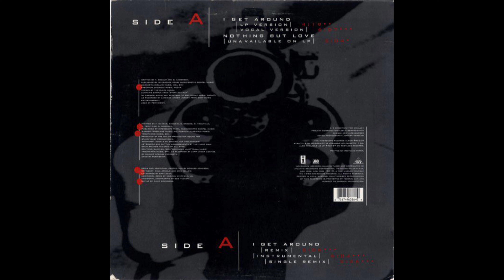2Pac - I Get Around (Remix)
R.I.P. 2Pac (b. June 16, 1971 - d. September 13, 1996; Age 25) (Homicide by gunshot.)

Lesane Parish Crooks born to Billy Garland and Alice Faye Williams in East Harlem, New York City, New York. His mother and step father were Black Panthers, which heavily influenced his music.

He was in a hip hop duo in high school, as a rapper, and his friend Mouse would beatbox.  He was recognized as the best rapper in his school.  He also studied ballet, theater, and poetry during his education.

He began his rap career in 1989 as a New York rapper by the moniker of MC New York as a member of the group Strictly Dope.  In 1990, his manager connected him with Digital Underground as a roadie & backup dancer; and he later became an official member of the group.  He was also a member of the Outlawz and the group Thug Life.  He had starred in many movies during his short life.

He was robbed and pistol-whipped in the elevator at Quad Studios, and while attempting to pull his gun, shit himself in the groin.  The original medical report confirms this, but 2Pac paid another doctor to create a false medical report stating he was shot in the head. It is rumored that Haitian Jack orchestrated the shooting in retaliation for disrespect by Tupac.

However, Dexter Isaac is listed as the author of a confessional letter to Allhiphop.com in which he claims that he was hired by entertainment mogul James "Jimmy Henchman" Rosemond to carry out the November 1994 robbery in front of New York's Quad Studio. Isaac is currently serving a life sentence for an unrelated crime.

2Pac was involved in an altercation at the MGM Grand in Las Vegas, Nevada with Orlando “Baby Lane” Anderson, a Southside Compton Crip, who had snatched a Death Row necklace from a member of that studio at a shopping mall.  In retaliation, 2Pac and other members jumped Anderson.  Later that night, with Orlando Anderson’s uncle driving, they pulled up to the car with Suge Knight & 2Pac, and opened fire, killing 2Pac.

Artist: 2Pac
Album: I Get Around [Maxi-Single]
Tracks:
   A Side:
      1. I Get Around (LP Version) (4:19)
      2. I Get Around (Vocal Version) (6:07)
      3.  Nothing But Love (Unavailable On LP) (5:04)
   B Side:
      4. I Get Around (Remix) (6:04)
      5. I Get Around (Instrumental) (6:04)
      6. I Get Around (Single Remix) (3:36)
Total Time: 30:44
Release Date: 1993
Format: Vinyl, 12”, 33⅓ RPM
Label: Interscope Records
Catalog #: 0-960363
Genre: Hip Hop
Sub-genre(s): Conscious Hip Hop, Political Hip Hop, Alternative Hip Hop, West Coast Gangsta Rap